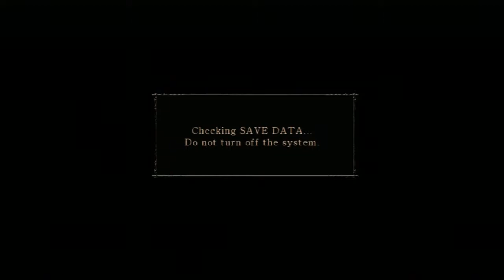PS3 | Demon's Souls Opening Cinematic (HD 720p, 60fps)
Hello! I captured the opening cinematic for you all to enjoy. The game has quite long load times so I figured I would just record it and have it up for anyone who wants to see! Thanks!

(Please note: There are no ads on this video as I do not wish to get flagged for some strange reason, thank you.)

~Swamplord